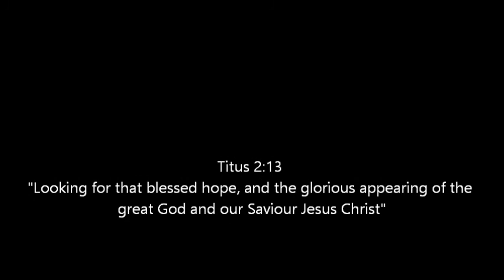The Issue of Sodomy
The gay lifestyle is called the sodomite life in the Bible. So what does the Bible say concerning the "sodomite" lifestyle?